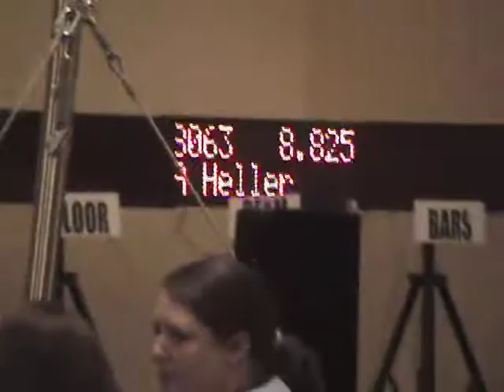Allie Reigh Heller Gymnastics